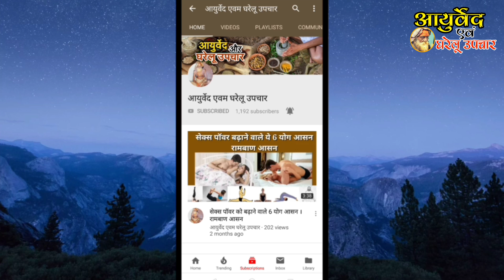अर्थराइटिस ,साइटिका ,पीलिया ,ओर बुखार की बहुत शानदार औसधि || Home remedies of arthritis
हरसिंगार (परिजात)
इस पौधे में बहुत आयुर्वेदिक गुण पाए जाते है जिनकी मद्दत से हम अपने शरीर के बहुत सारे रोगों को ठीक कर सकते है इस पौधे को हमे अपने घर मे अवश्य लगाना चाहिए । छोटी छोटी बीमारियों के लिए हमे आयुर्वेद को अपनाना चाहिए आयुर्वेद हमारे शरीर को नया जीवन देने का कार्य कार्य करती है
हरसिंगार के उपयोग से हम अर्थराइटिस ,सायटिका ,पीलिया ,लिवर का इन्फेक्शन , नॉर्मल बुखार ,गठियाबात ओर भी बहुत सारे रोगों को ठीक कर सकते है